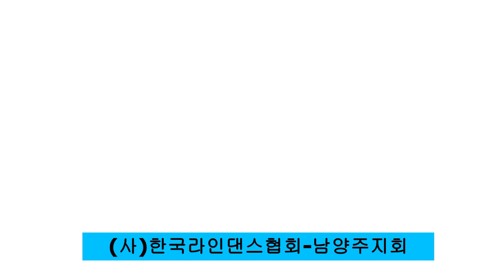Twist Go Go (트위스트 고고)-(사)한국라인댄스협회-남양주지회 ( 다산2동 기초 오후반)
Count: 32  Wall: 4  Level: Beginner (No Tag, No Restarts)
Choreographer: Joy Kim (KOR)- March 2023
(사)한국라인댄스협회-남양주지회"DS" Lien dance